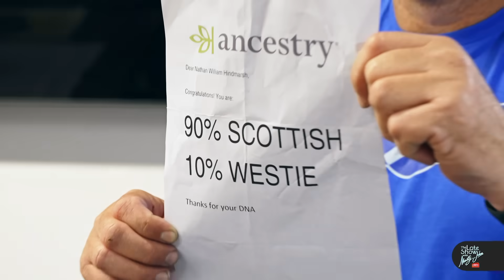Is that Braveheart!? - Hindy embraces his Scottish heritage! | Matty Johns | Fox League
Hindy's strange obsession with the film 'Braveheart' sees him go down a deep rabbit hole that ends in Scottish festivals and Scottish attire!